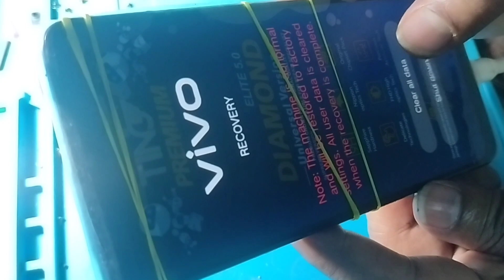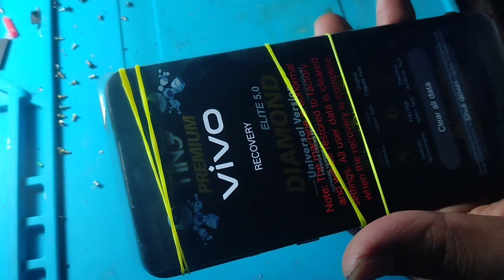vivo s1 dead solution#ভিভো s1 ডেড সমস্যার সমাধান#mobile